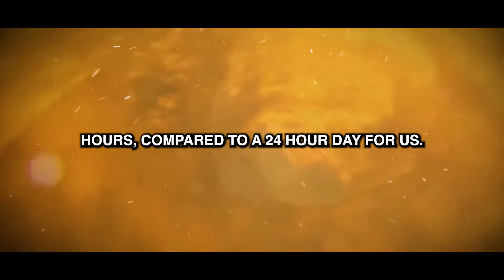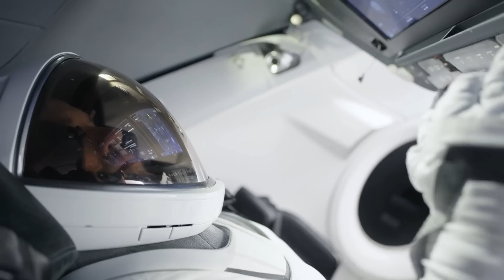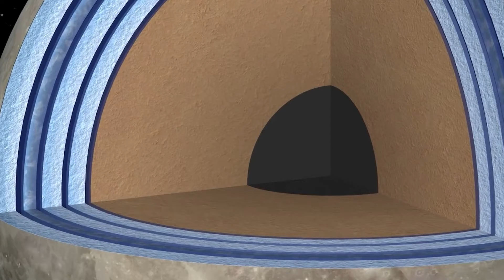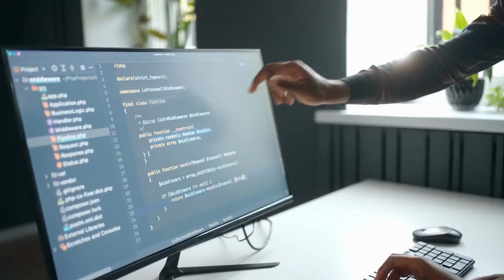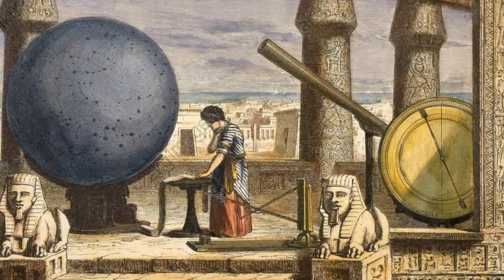Elon Musk Rivela Che Giove NON È Quello Che Ci Hanno Detto